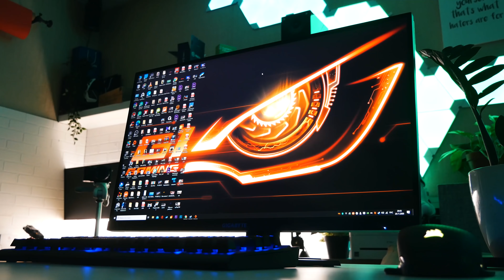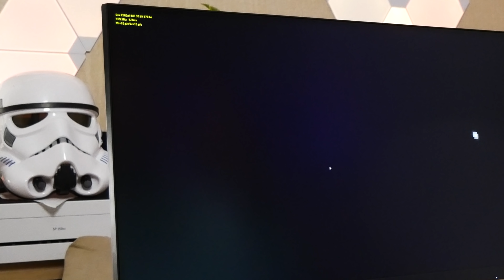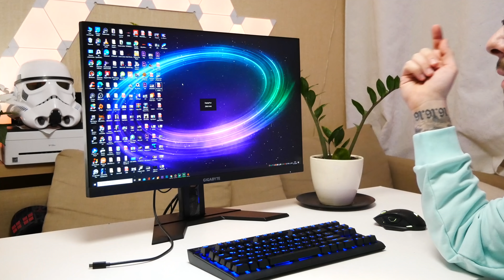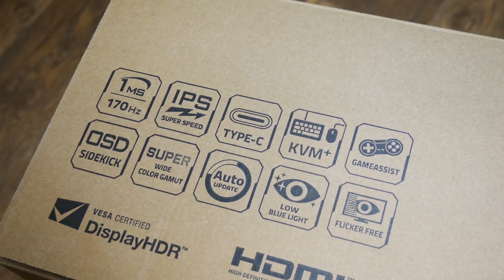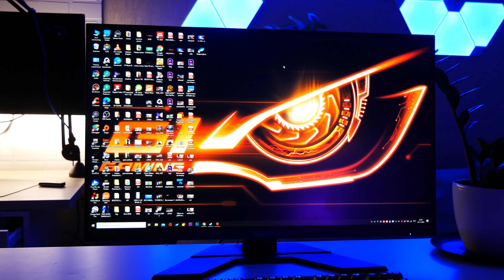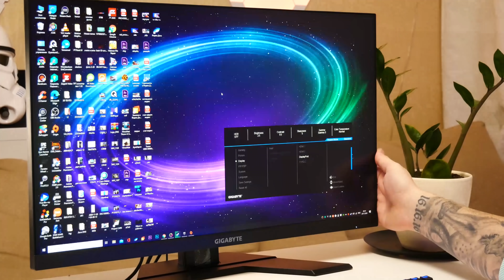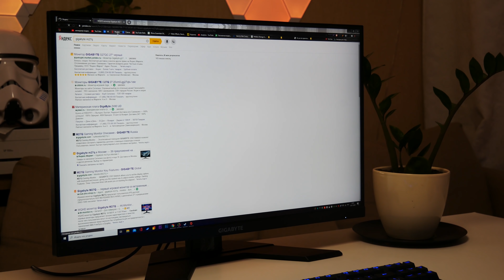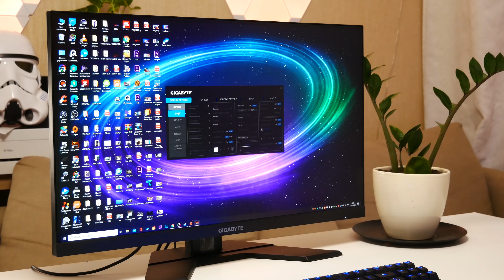Игровой монитор 170Hz с функцией KVM - GigaByte M27Q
это востребованная функциональность и безупречное качество исполнения. Монитор отличает наличие функции KVM, которая позволяет управлять несколькими устройствами с помощью одного набора клавиатуры, мыши и устройства отображения информации. Благодаря эксклюзивной кнопке KVM процедура подключения и идентификации устройств стала намного проще! Монитор порадует любого геймера, этому способствует сверхбыстрое время отклика 0.5 мс для максимально точного воспроизведения динамики игрового процесса, высокое разрешение QHD и максимальная частота обновления экрана 170 ГЦ. Конструктив эргономичной стойки на прочном основании обеспечивает необходимый диапазон регулировок по высоте и наклону.